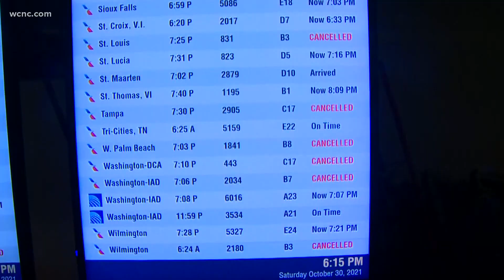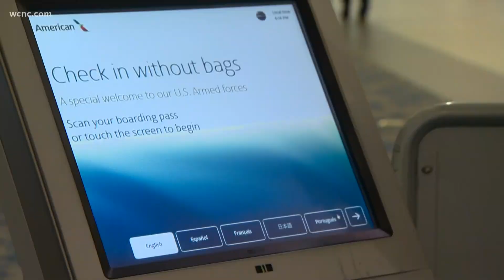Weather, staffing blamed for American Airlines travel headache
American Airline flights across the country were canceled due to bad weather and staffing shortages, according to a note the company sent to staff.

According to the airline, strong winds in Dallas, Texas caused flight cancellations, keeping crew members from flying out to their next scheduled flight destination. More than 700 flights were affected across the country.